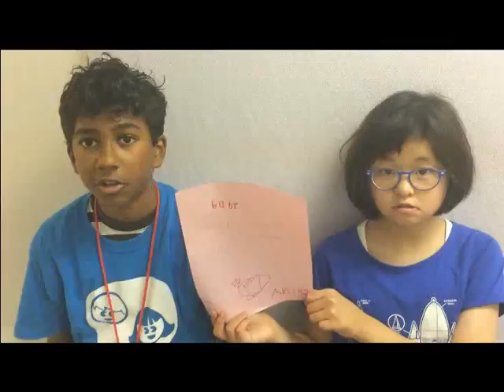Leadership is...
The JCCs tell us what it means to be a leader